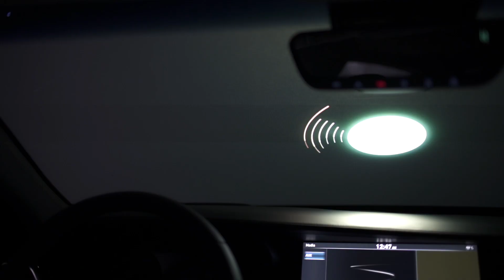CHRIS TRAN MEDIA // 2017 REEL